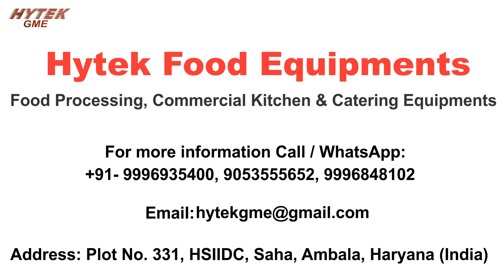Dried Dates Cutting Machine | Dry Kiwi, Figs, Raisin Cube Cutting | Amla Candy, Jelly Cube Cutting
Suitable for Cutting:
Aam Papad, Dates, fruits peel, mango peel, orange peel, fig